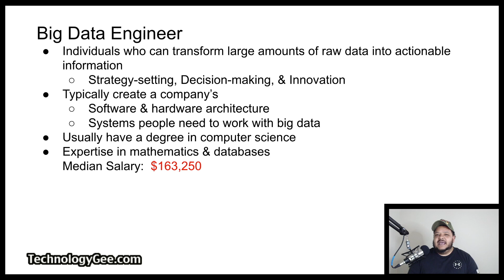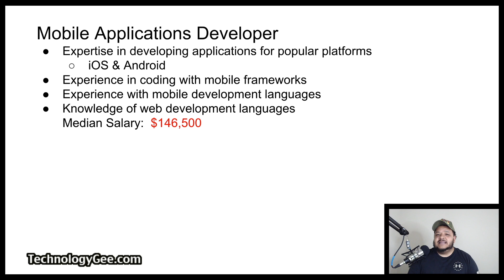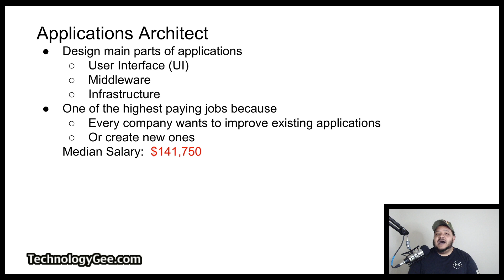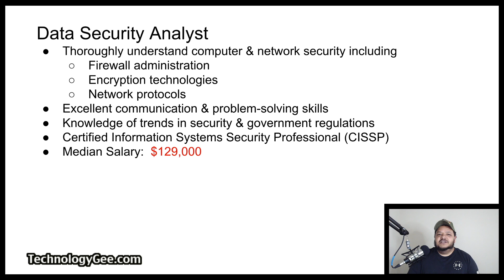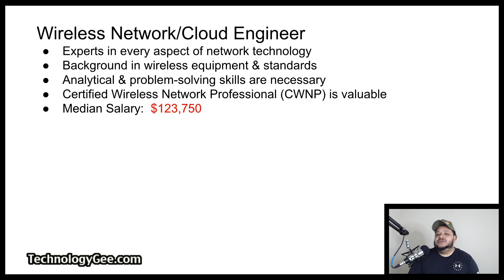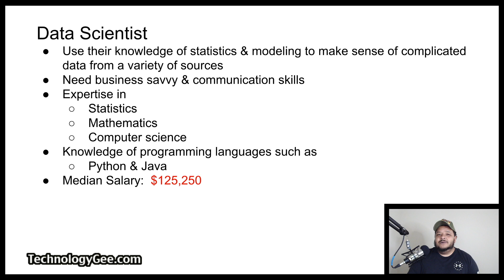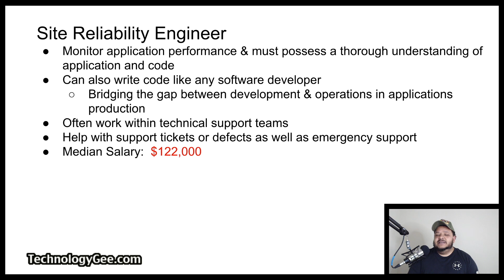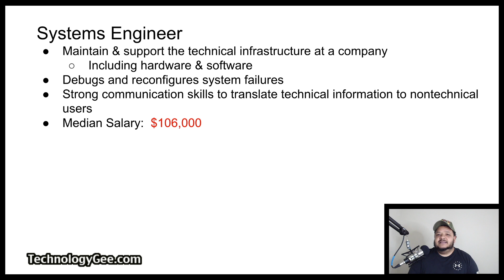13 Highest Paying I.T. Jobs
Here are 13 of the highest paying jobs in information technology.

- Big Data Engineer:  $165,250 median salary
- Mobile Applications Developer:  $146,500 median
- Information Systems Security Manager:  $143,250 median
- Applications Architect:  $141,750 median
- Data Architect:  $141,250 median
- Database Manager:  $133,500 median
- Data Security Analyst:  $129,000 median
- Software Engineer:  $125,750 median
- Wireless Network/Cloud Engineer:  $123,750 median
- Data Scientist:  $125,250 median
- Senior Web Developer:  $123,000 median
- Site Reliability Engineer:  $122,000 median
- Systems Engineer:  $106,000 median